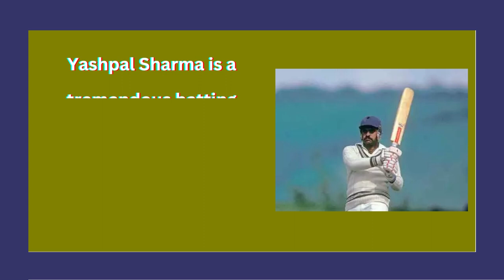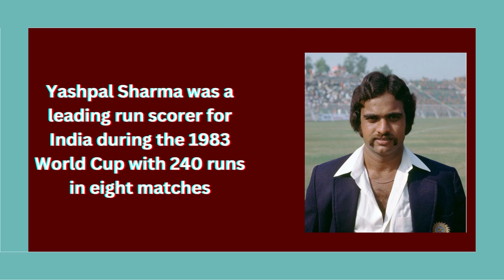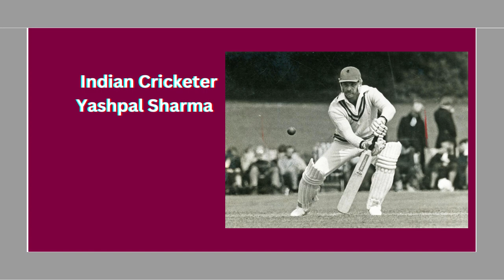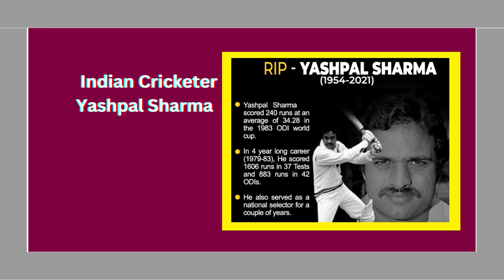A Legendary Indian Cricketer Forever Yashpal Sharma _Wanderlust India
Web HTTP Access:
Yofan ID
yo.fan/mindjockey57